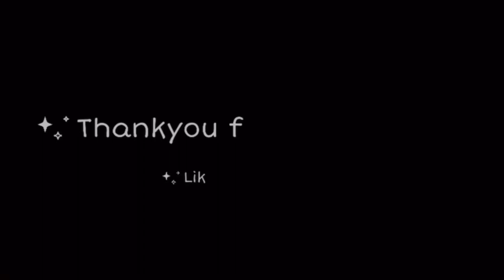Happy goverdhan my all YouTube family 🙏🙏